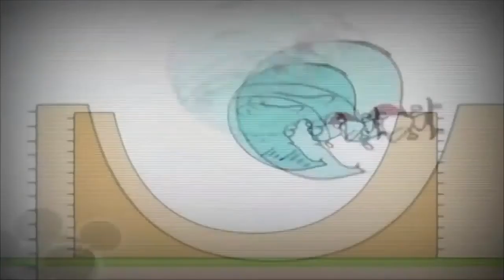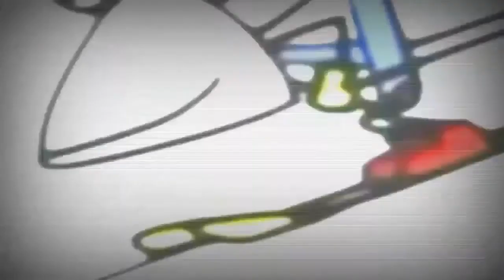3 лютого 2023 р.